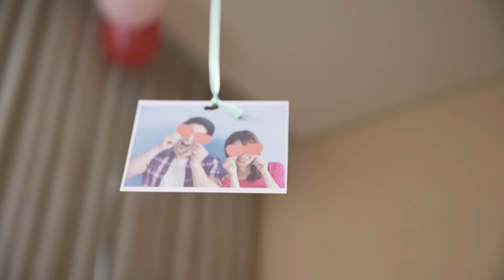DEKORASI PESTA ANNIVERSARY DENGAN STELLA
Stella Daily Freshness bisa dipakai untuk mendekor perayaan anniversary di rumah. Wangi Stella Daily Freshness mana yang menurutmu pas untuk perayaan ini?
Ikuti kontes dan menangkan hadiah voucher belanja di FB Stella Air Freshener.